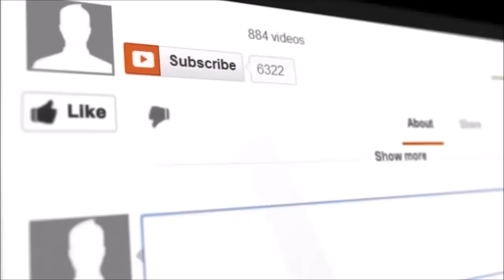What is stopping you from traveling?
Life is only here and now you need to be creating opportunities for yourself constantly. I have had some bad jobs in the past but at the same time they have paid well. My focus has always been on where I am going and as such look for what drives me onto my goals and not what the job is.